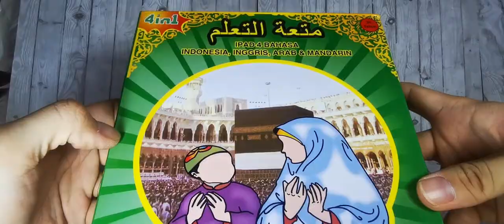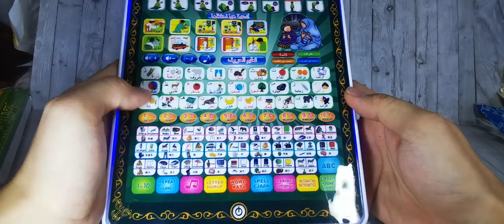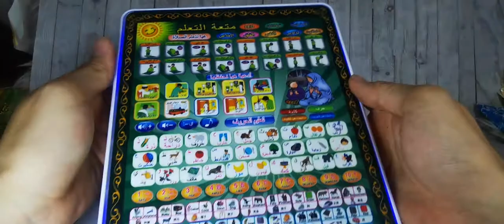mainan edukasi belajar hijaiyyah ipad mini